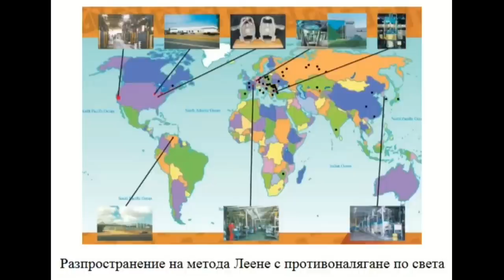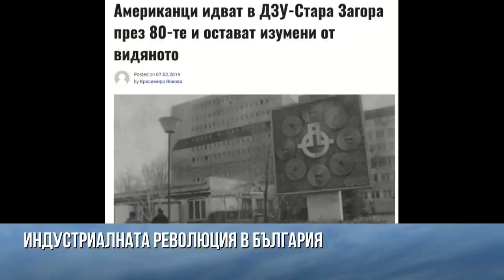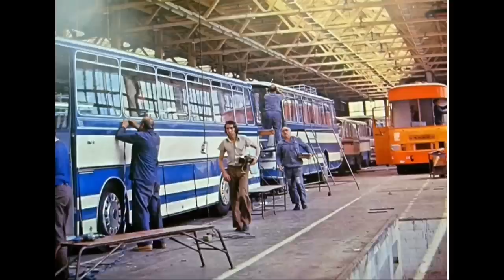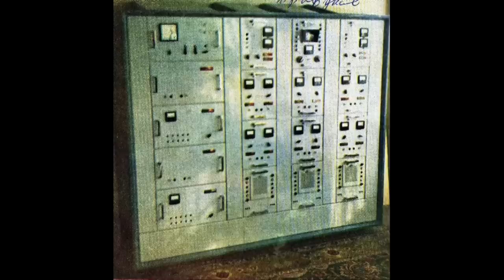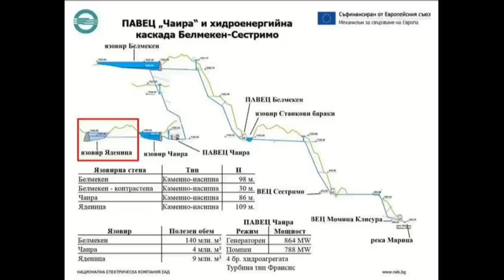ИНДУСТРИАЛНАТА РЕВОЛЮЦИЯ В БЪЛГАРИЯ, 1946-1990 г. ГОСТ: Д-Р БОЯН АСПАРУХОВ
Боян Аспарухов е журналист, историк и преподавател по културно наследство. Разговаряме за потулената история на индустриализацията, която постави България на 27-мо място сред най-развитите страни в света.
Акценти:
1. МЕТАЛУРГИЯ
- Какво остана от металургичния комбинат "Кремиковци";
-  КЪМ 1989 г. България е 27-ма металургична страна в света. От излятата през 1953 първа  стомана, до производство на микролегирана с азот стомана за металните конструкции на заводите в Сибир;
- Леене с газово противоналягане по метода Балевски – Димов, патентът е продаден в чужбина. С български леярски машини и технологии работят най-големите производители на алуминиеви джанти в света. У нас такова производство няма.
2. МАШИНОСТРОЕНЕ
- От 1949 до 1973 са построени над 400 завода у нас (16-17 завода годишно). През 1989г машиностроенето се развива в 730 завода с 430000 работещи;
- ПАВЕЦ Чаира – без аналог в Европа;
- Каскадата Белмекен – Сестримо – международна инженерна рядкост;
- Каскада Арда – една от най-големите в Европа.
3. ЕЛЕКТРОННА ПРОМИШЛЕНОСТ
- Първи компютър в Източния блок;
- 4-тия електронен калкулатор в света,
- първата ЕЛКА с печатащо устройство в света.
Имаме международна специализация (в СИВ) в това производство и доставяме стоки на тази промишленост в целия Източен блок.
- ...ДЗУ Стара Загора – вторият най-голям завод за запаметяващи устройства в Европа след този на Сименс..
- производство на роботи.
И още...